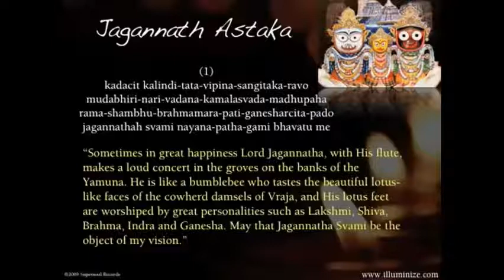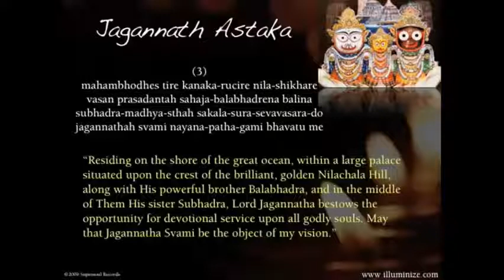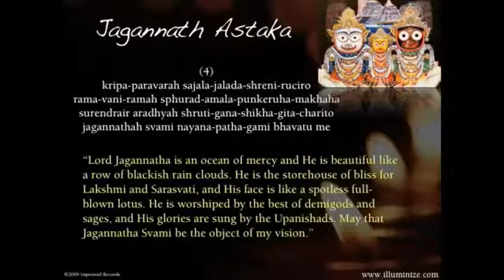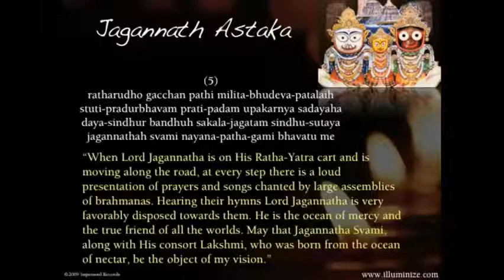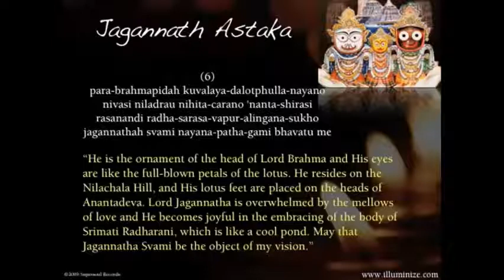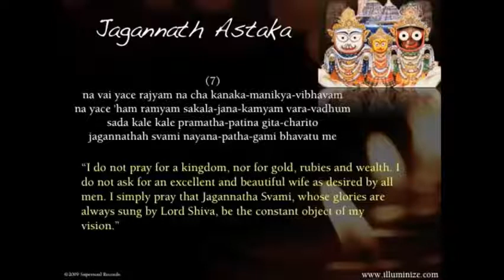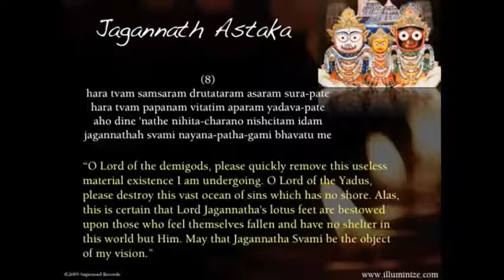'JAGANNATH RATHYATRA SPECIAL' - Pastimes of Lord Jagannath (Hindi)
HAPPY JAGANNATH RATHYATRA TO ONE AND ALL !!!

Ahmedabad (Gujarat) Hindi class

Bhajan at the beginning of lecture:
Sri Jagannath Ashtakam

Artist: Shabda Hari das